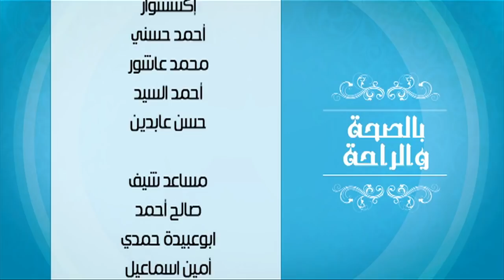الدجاج معمر بالخضار - المعقودة | بالصحة والراحة (حلقة كاملة)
طريقة عمل الدجاج معمر بالخضار- المعقودة مع زينب مصطفي في بالصحة والراحة | 3-7-2018